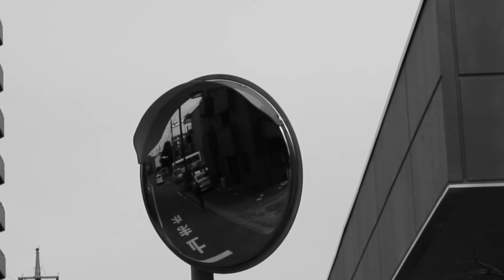The Importance of Sound & Music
A guide to sound and music for the aspiring filmmaker